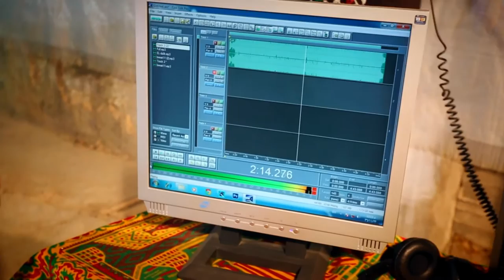AK PAL Rapper احمد سلهب